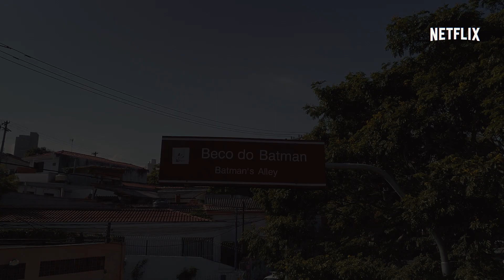BecoDoRobin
O Beco do Batman é um lugar conhecido por todo mundo que mora ou passa por São Paulo. Mas por que o Beco é do Batman? Por que as coisas sempre são sobre o Batman. Nosso garoto prodígio cansou de ser coadjuvante e foi reivindicar o protagonismo. Da história e do beco.